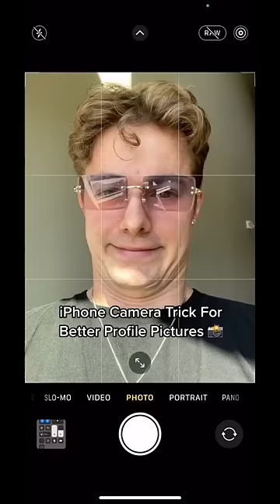iPhone Camera Trick For Better Profile Pictures 📸